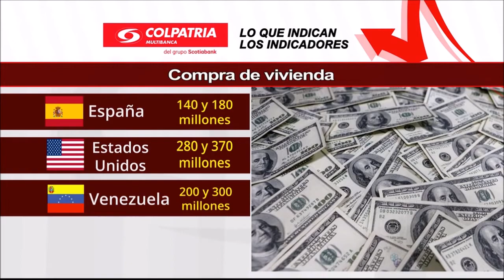Indicadores febrero 13 de 2016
Las casas que quieren comprar los colombianos que viven en el exterior, según su país de residencia. Lo que indican los indicadores.